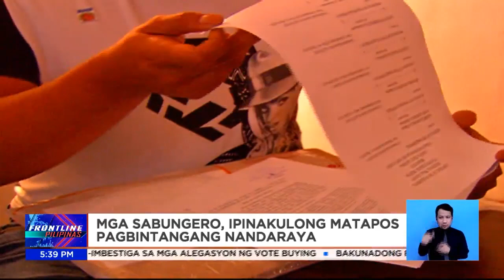Dalawang sabungerong tinaniman umano ng droga, nagsumbong sa NBI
FrontlinePilipinas | Lumutang ang mga bagong biktima ng isa na namang kaso ng "tanim-droga" sa mga sabungero. Ang mga biktima, itinuturong suspek ang mga pulis na nadawit na rin sa pagdinig ng Senado. | via Marlene Alcaide